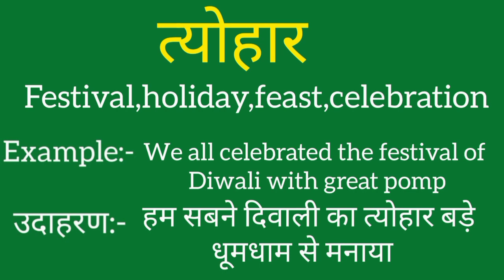Tyohaar ko english mein kya kahate hain | Tyohaar ki meaning | Tyohaar ki spelling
Tyohaar ko english mein kya kahate hain
Tyohaar ki meaning
Tyohaar ki spelling
Tyohaar ki english